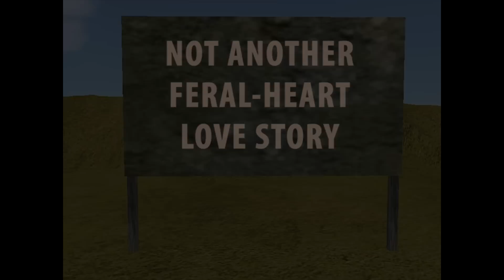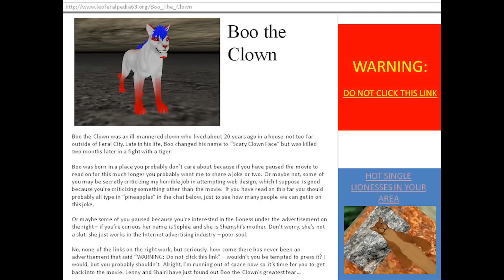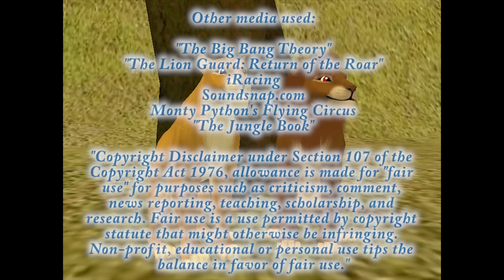Not Another Feral-Heart Love Story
Trial separation? New girl in town? Two single lions spending a night together trying to solve a mystery? Please tell me it's Not Another Feral-Heart Love Story!

Created by: Machungwa63

Games used: Feral-Heart

Feral-Heart players: Machungwa63 & Flion36 (same person)

Songs:

REO Speedwagon - "I can't fight this feeling Anymore"
George Thorogood - "Bad to the Bone"
Bryan Adams - "Get off of my Back"
Frank Sinatra - "Come fly with Me"
Europe - "The final Countdown"
REM - "Everybody Hurts"
1776 - "Is Anybody There"

Characters based off Machungwa63's "The Siku Choka" & "Siku Choka 27"

Other media used:

"The Lion Guard: Return of the Roar"
iRacing